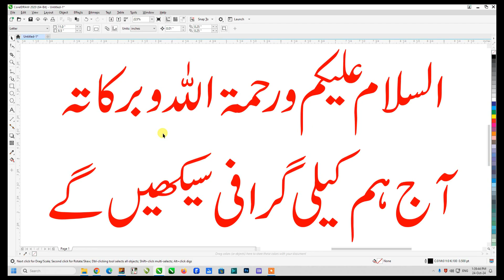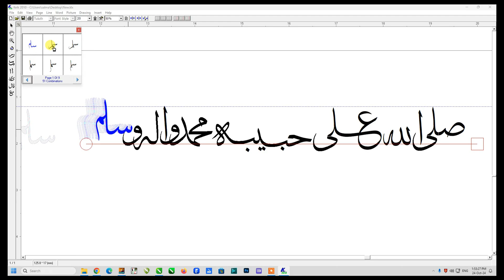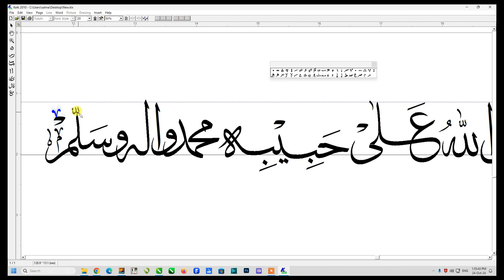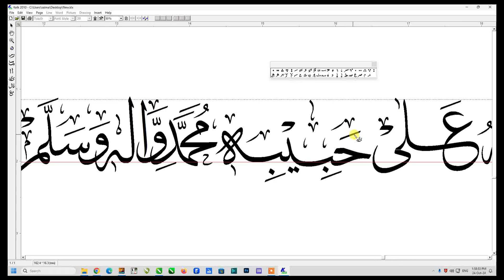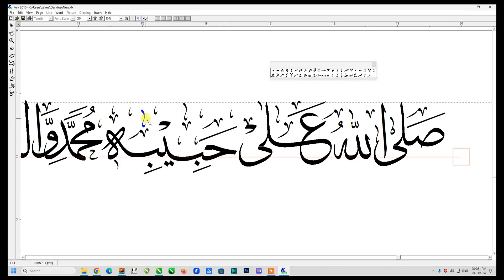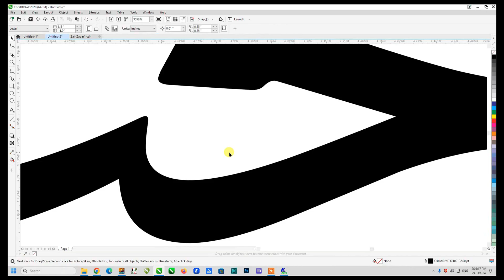sallallahu Ala Habibihi 💖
Sallallahu Ala Habibihi Muhammdion Wa Alihi Wasallam Calligraphy with Kelk2010
Arabic calligraphy